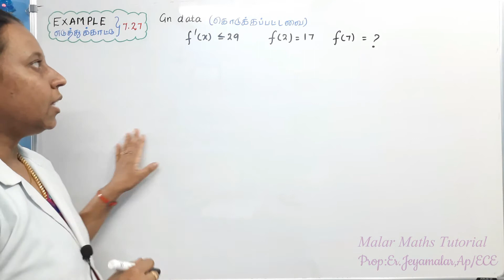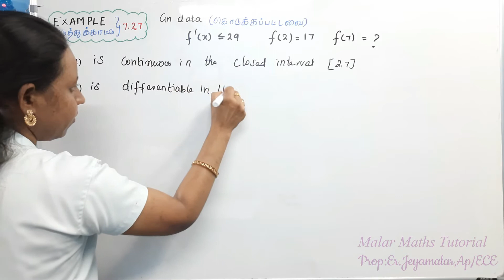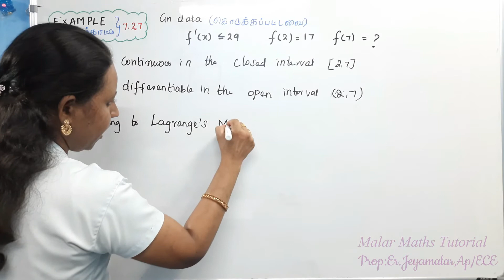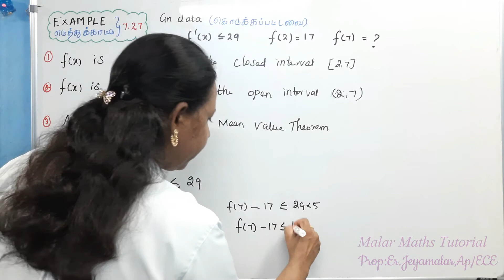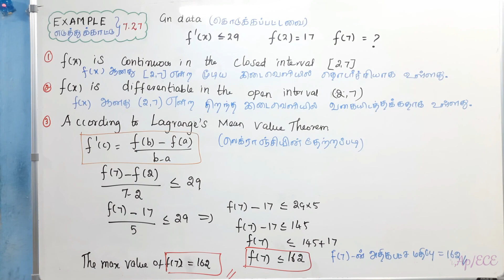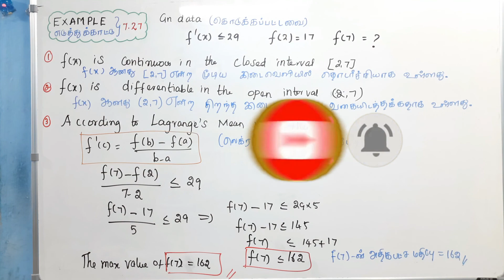TN 12th Maths|Chapter-7|EXAMPLE(எடுத்துக்காட்டு)-7.27